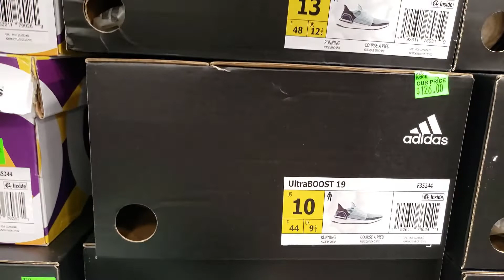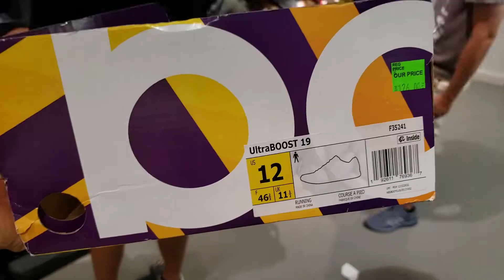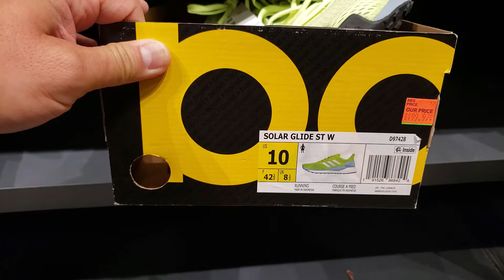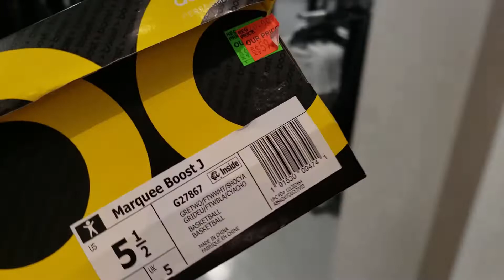60% Off Storewide @ Adidas Outlet! Outlets at Orange, Orange, CA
They had the craziest sales at the Adidas Outlets at Orange. This place had a majority of the store at 60% off! Their selection of Boost were ok. Their clearance section also had Boost for everyone as well. The prices were some of the lowest I've seen all year.

You know I will always be looking for new content and always have videos packed with entertainment and info on the craziest sneaker deals.

Lately, I've been releasing 6 videos each week! Too addicted hunting for deals and finding ways to get new content.

Adidas Outlet
The Outlets @ Orange